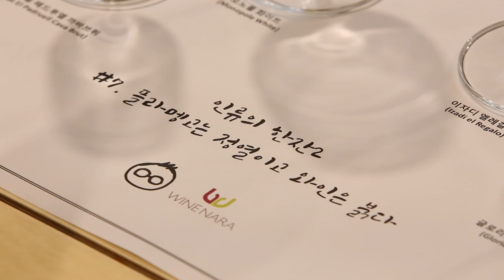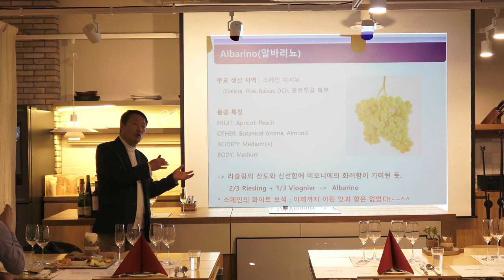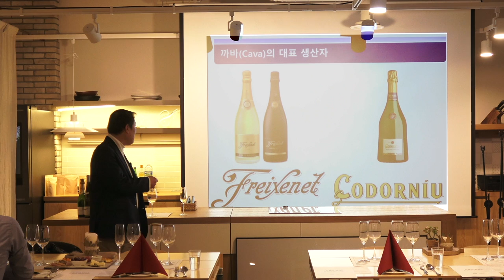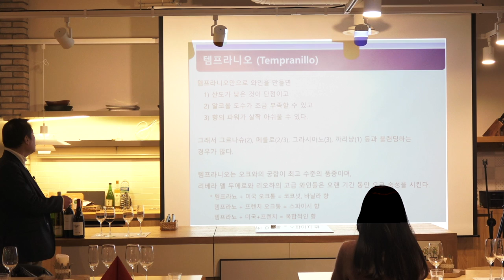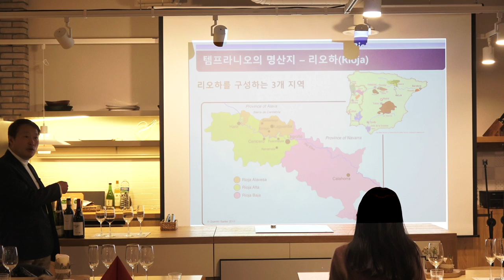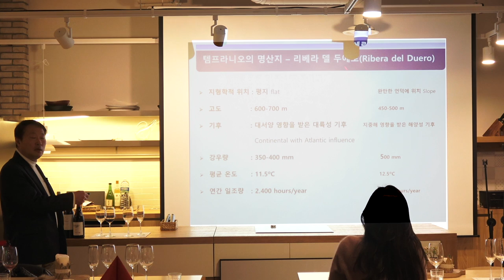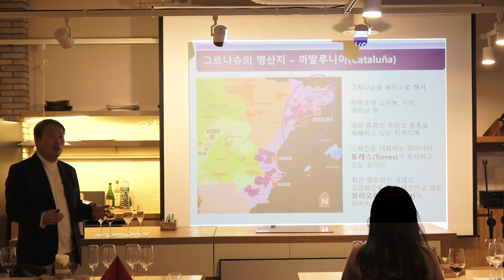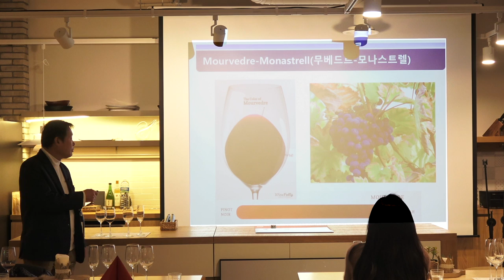[요리인류X와인나라 와인클래스] 인류의 한잔2_플라멩고는 정열이고 와인은 붉다 #7-2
인류의 한잔2_플라멩고는 정열이고 와인은 붉다 #7-2